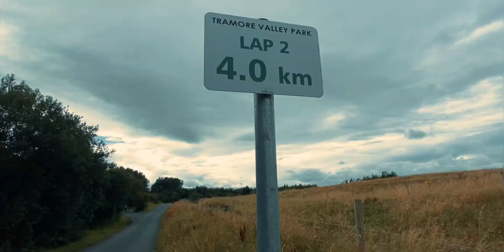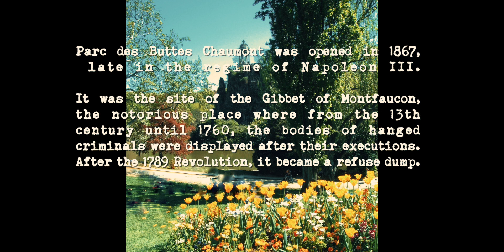Tramore Valley Park Walk // Staycation Ireland // Great Cork Walks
Tramore Valley Park Walk is great & easy!

✅ My Dad's biography "Of Stars and Strings"
✅  Sea of the Unknown by Jay Swanson

⏰ Timestamps
0:00 - Start
0:23 - Intro
0:39 - Tea for Emma
1:25 - The Tramore Valley Park!
1:32 - Join the Channel
1:48 - The BMX Track
2:32 - Tic Tacs
3:04 - Clouds
4:03 - Teddy Bear Graveyard
5:16 - Buttes Chaumont connection
5:59 - About the Park
7:52 - Become a Patron

✅ FalconEyes Light SO 28TD
✅ Godox SL-60W

✅ Manfrotto Smart Clamp
✅ Guanhe Leather Case
✅ TOP-MAX Battery
✅ Lav Mic (price on Purple Panda has risen but I think it's worth every penny, great company)
✅ JVC SP-AD50 available in Currys for €20
✅ Jabra Move Bluetooth Headphones
✅ Amazon Fire Tablet
✅ iFixit Pro Toolkit

✅ My album "Auris Theatrum"